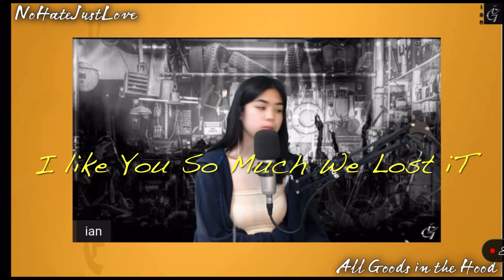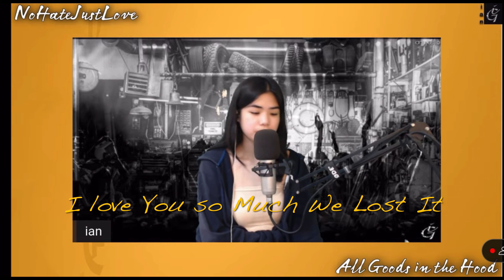Ysabelle - I Like You So Much We Lost iT | Live COVER | YanaReyn | ian gustilo